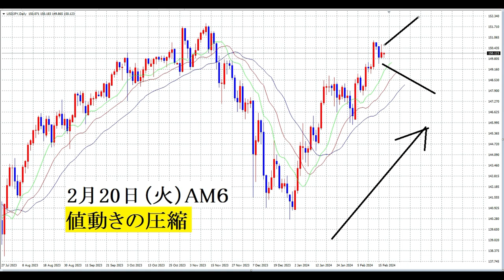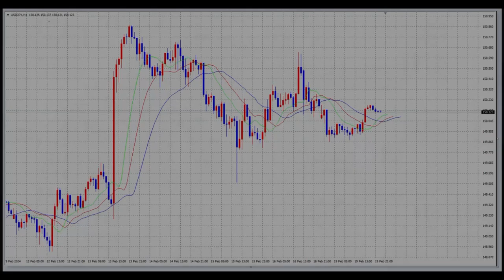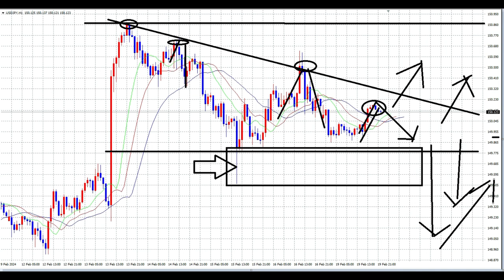【FX】ディセンディングトライアングル